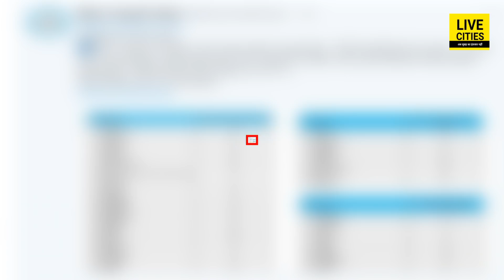Bihar में Lock Down के बाद भी नहीं थम रही संक्रमण की रफ्तार, गिरने लगा है रिकवरी रेट